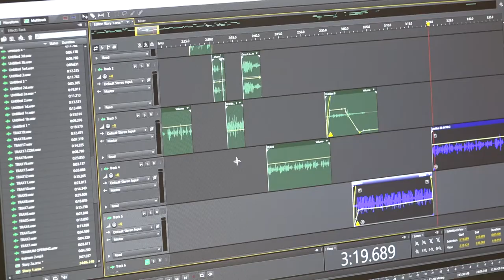Behind the scenes: Collateral Damage, Guns & America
Reporter Patrick Madden explains how "Collateral Damage," was produced while Jeremy Bernfeld introduces "Guns & America," a special project to be produced in collaboration with other NPR stations around the country.